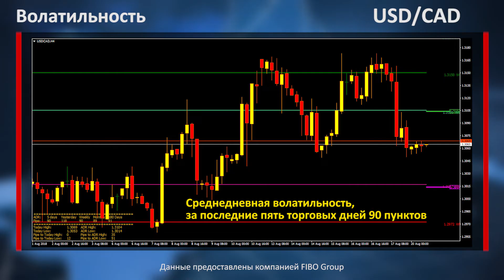Аналитика форекс. Фокус рынка. Pepsi покупает SodaStream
Очередное крупное слияние размером в 3.2 миллиарда долларов - Pepsi покупает SodaStream. По мнению руководства Pepsi это слияние позволит расширить ассортимент своих продуктов, добавляя менее калорийные и как следствие вредные продукты. Что в свою очередь позволит Prpsi увеличить свое присутствие на рынке. На этом фоне акции компании Pepsi выросли еще на 0.6%.